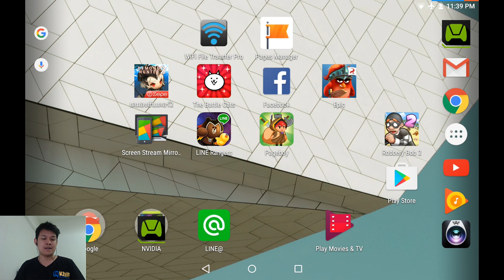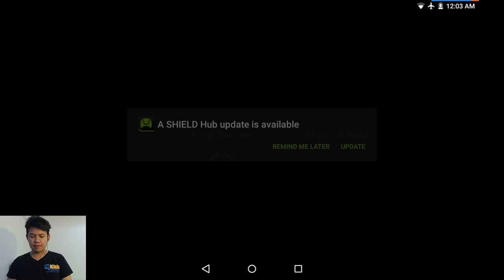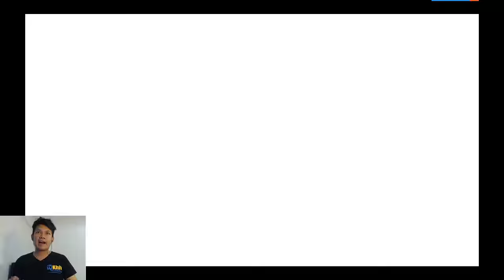Line Rangers 03/07/2016 - กัชช่า 300 ตัวใหม่มาเป็นขบวน